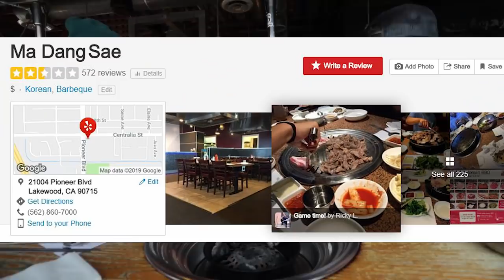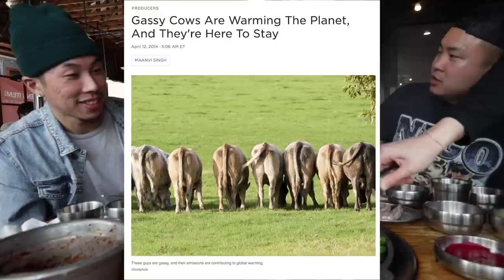PORK vs BEEF...WHAT'S THE BEST MEAT FOR KBBQ?? Kang Ho Dong Baekjeong | Fung Bros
Which do you prefer? PORK OR BEEF?!